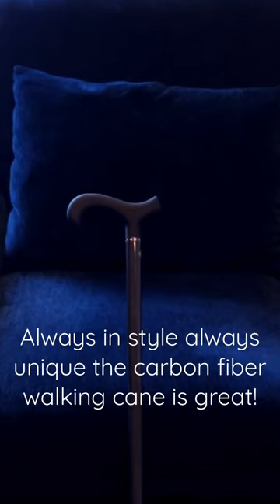Always in style!!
Our carbon fiber walking cane is the perfect blend of style and functionality. Made from lightweight and durable carbon fiber, this cane is built to last. The sleek design of the cane, with its shiny black finish, makes it a fashionable choice for anyone looking to make a statement. The handle is ergonomically designed for a comfortable grip, and the cane is adjustable to fit a variety of heights. The carbon fiber material also makes it easy to clean and maintain. In addition to its good looks, this cane is also very practical. It provides stability and support while walking, making it ideal for those with mobility issues or who need a little extra help while on their feet. Whether you're looking for a fashionable accessory or a reliable tool to help you get around, our carbon fiber walking cane has you covered. @GaloreBrandsUSA